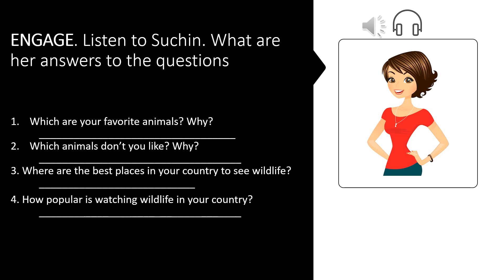Lesson 50_Track 4